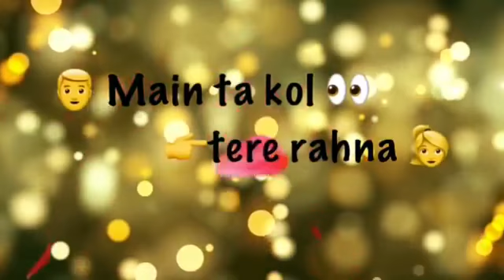Best💖Love😥Sad😢Hindi Romantic whatsapp status 30sec video